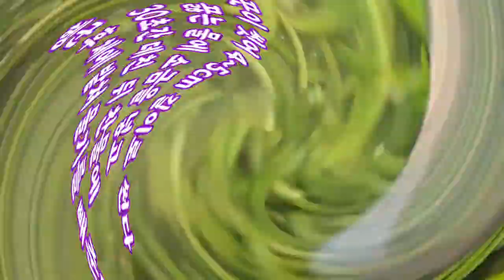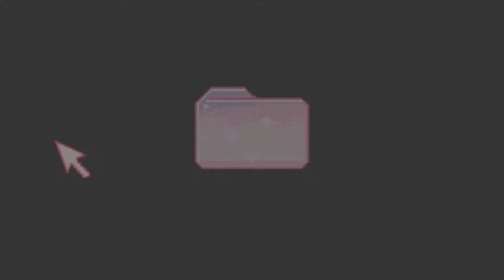마늘종무침 만드는법 두고두고 생각나는 바로먹는 마늘쫑무침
지금 제철인 국내산 마늘종
으로 건강 챙기세요 ()